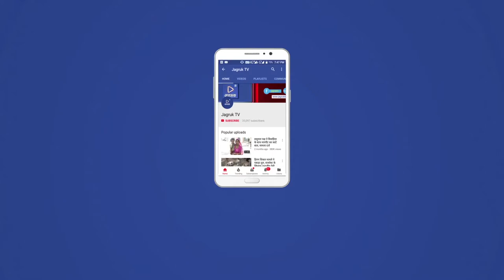Jagruk TV - Mumbai, पालघर जिले की चिंचोटी नदी में पिकनिक मनाने गए 107 लोग फंसे, एक युवक की मौत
106 लोगों को सुरक्षित बचाया, रेस्क्यू ऑपरेशन समाप्त

पालघर जिले के नायगांव स्थित चिंचोटी नदी में शनिवार को मुंबई के अलग अलग जगहों से पिकनिक मनाने आए 107 लोग नदी के बीच पानी में फंस गए। जबकि एक युवक की बह जाने से मौत हो गयी। मौके पर पहुंचे वायुसेना के हैलीकॉप्टर, एनडीआरएफ की टीम ने पुलिस और फायर ब्रिगेड की मदद से 106 लोगों को रेस्क्यू कर लिया है। तेज हवा के साथ बारिश और पानी के तेज बहाव की वजह से बचाव कार्य में भारी परेशानी हुई।मौके पर डीवायएसपी अश्विनी पाटील, तहसीलदार किरण सुरवसे, डीवायएसपी दत्ता तोटेवाड एवं पुलिस निरीक्षक भरत जाधव सहित पुलिस और फायरब्रिगेड के अधिकारी भी मौजूद थे। गौरतलब है कि एक सप्ताह पूर्व यहां पिकनिक मनाने आये कांदिवली के एक युवक की नदी में डूबकर मौत हो गयी थी।